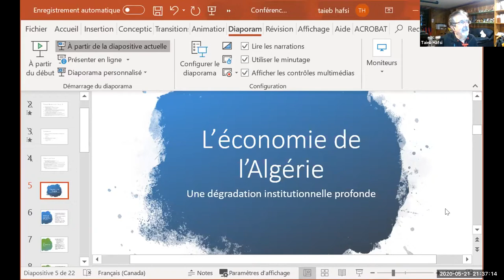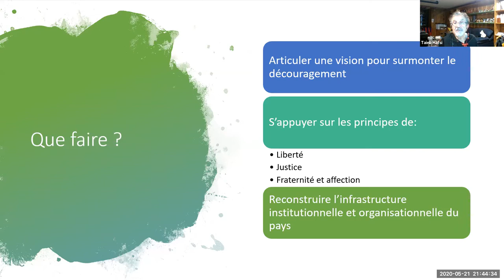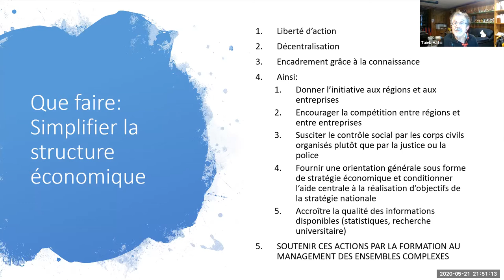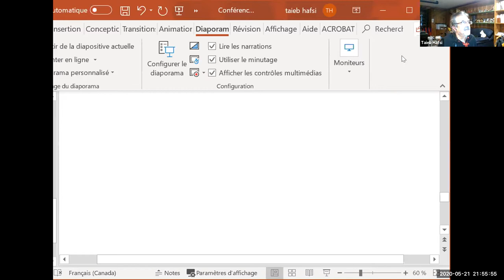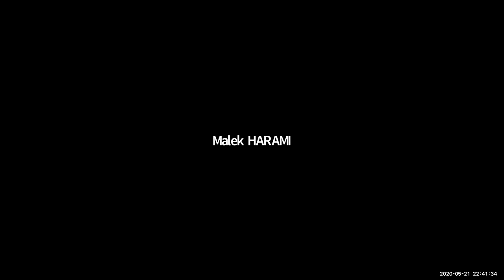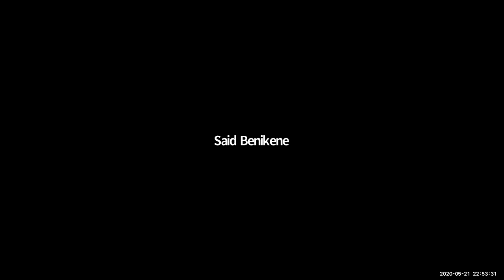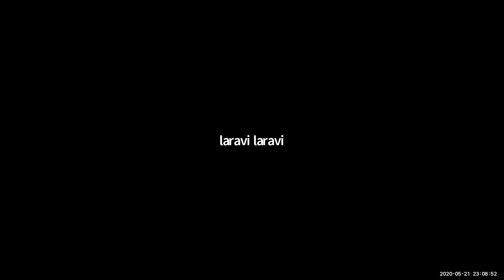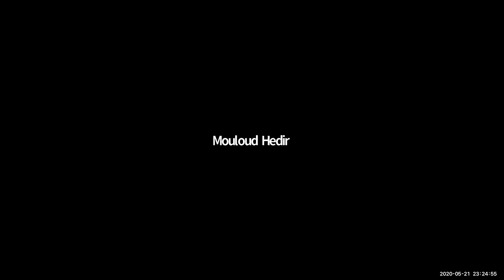Taïeb Hafsi: L’Algérie dans l’expectative : la transition vers une économie dynamique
L’Algérie dans l’expectative : la transition vers une économie dynamique